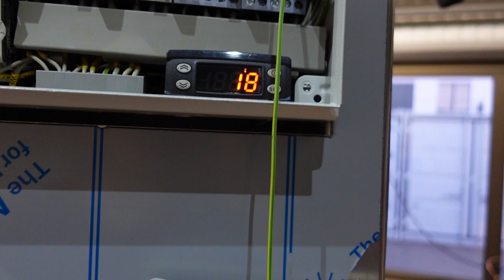Klimaanlage der grössten Zahnradlock der Welt Stadler MRS Brasilien Test Bericht Erfahrung